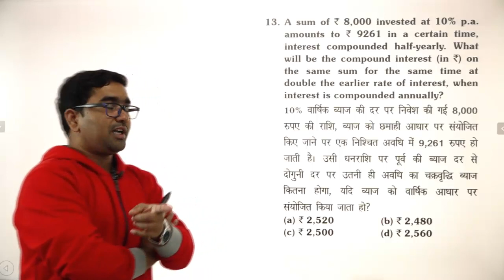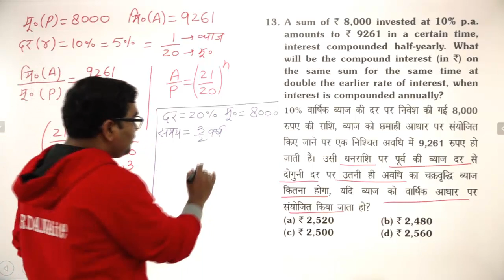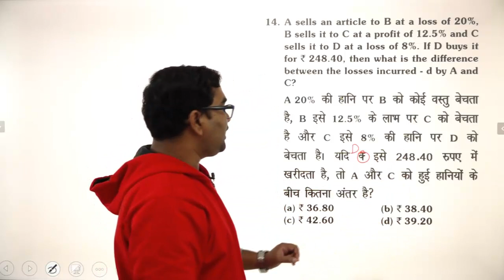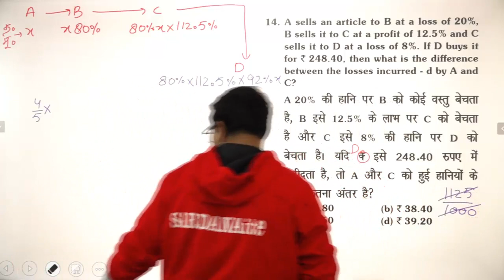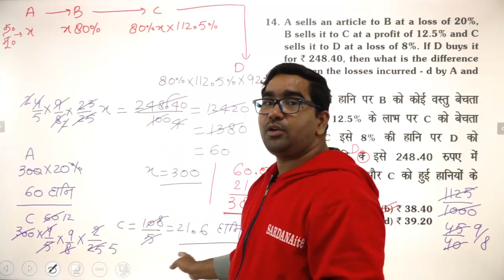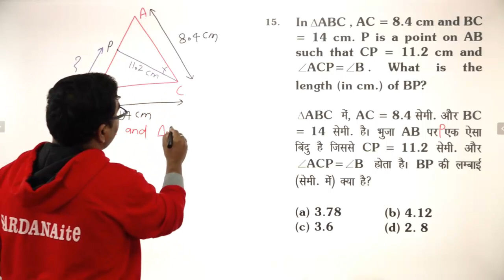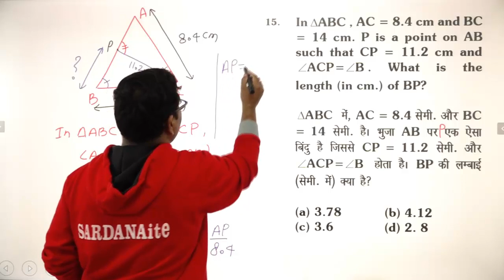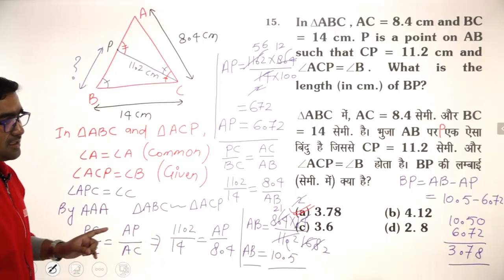SSC CGL | Tier-I | 04-03-2020 | Shift-III | Mathematics | Lecture - 4